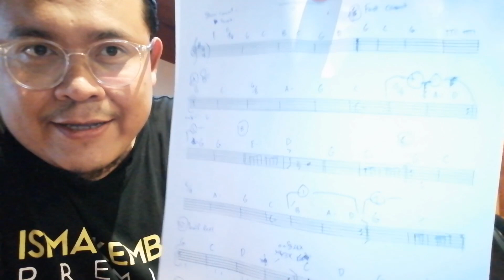RECORDING - TOLA'AL BADRU ALAINA - PENN VLOG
Sesi rakaman bass di Studio Rekaman Muzik di Ara Damansara untuk lagu Tola'al Badru Alaina nyanyian Mawi, Lah ahmad, Azzam Sham dan Fadh Majid.